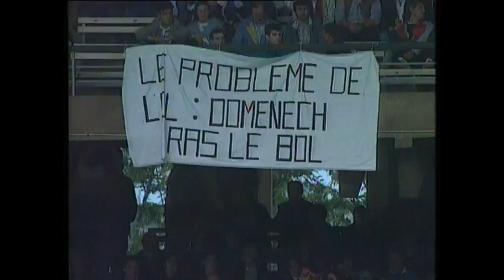Olympique lyonnais - Nîmes Olympique ● Saison 1992/1993 ● 34ème journée de D1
Le 8 mai 1993 au Stade Gerland, le Nîmes Olympique se déplace chez l'Olympique lyonnais lors de la 34ème journée de Division 1 et s'impose 1-0 par un but de Philippe Vercruysse. Vidéo recueillie par Norman Jardin.

📻 Le 11 de Nîmes, c'est également un 𝗽𝗼𝗱𝗰𝗮𝘀𝘁 à retrouver sur nos plateformes. L'intégralité des podcasts de l'émission sont à retrouver